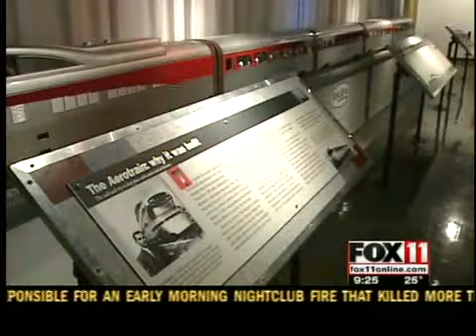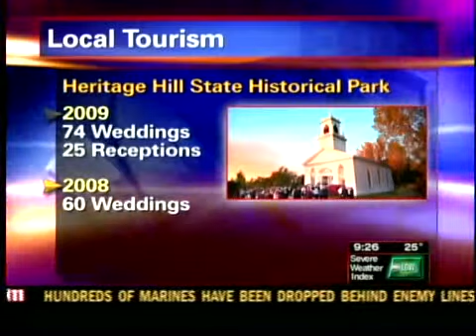Tourist Attractions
The State Historical Society has seen an increase in visitors and sales at its 10 sites this year.